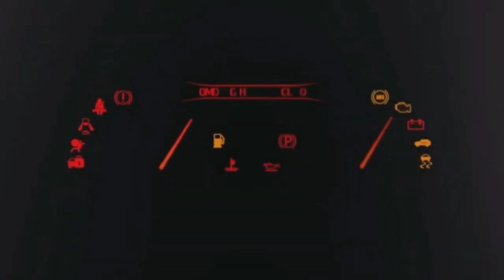GRAN TURISMO 7 REACTION ALLE GARE ONLINE SUCCEDE DI TUTTO 😂💥 PS5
LA MIA ATTREZZATURA :

THRUSTMASTER T300 GT EDITION:

HORI RWA APEX RACING WHEEL PS5:

BASE RICARICA PAD PS5 OIVO:

MICROFONO BOYA:

CHIAVETTA SANDISK EXTREME PRO 128 GB:

MEMORIA SSD 500 GB PS5:

PC CHUWI:

CUFFIE PULSE 3D PS5:

XBOX SERIES S:

ADATTATORE VOLANTE XBOX PLAYSTATION:

I MIEI GIOCHI:

F1 22 PS5:
MOTOGP 22 PS5:
GRAN TURISMO 7:
F1 2021 PS5:
FIFA 22 PS5:
GRID LEGENDS:
ASSETTO CORSA COMPETIZIONE PS5:
MOTOGP 21 PS5:
PROJECT CARS 3:
WRC 10:
ON THE ROAD PS4: